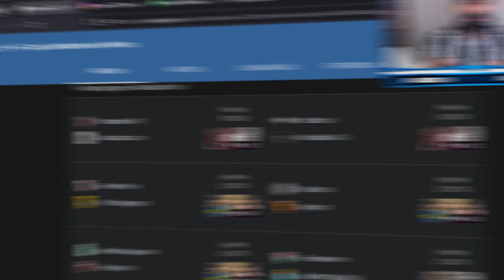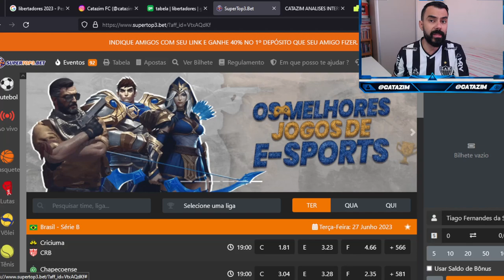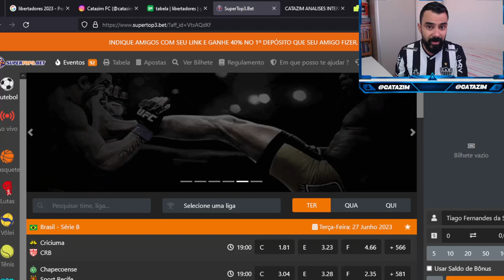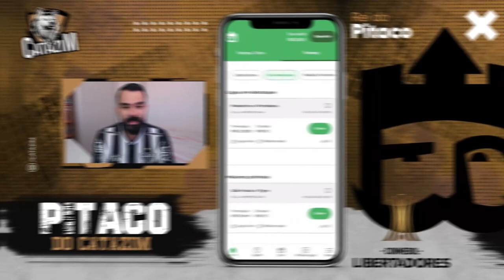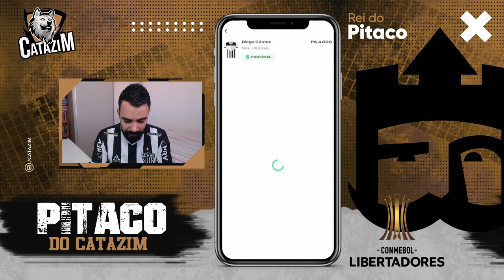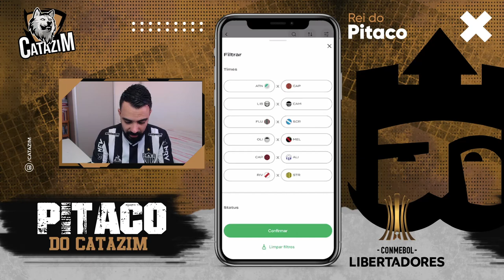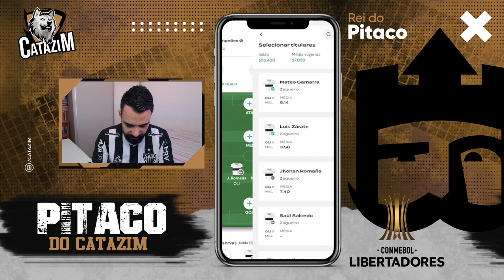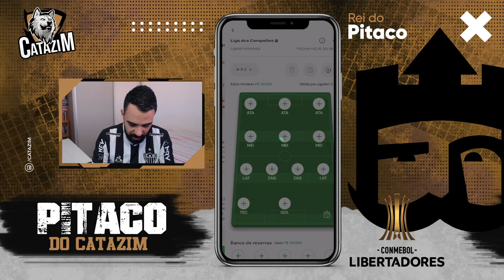DICAS PARA LIBERTADORES NO REI DO PITACO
catazim
cartola express
rei do pitaco premier league
campeonato ingles
catazim
libertadores
Alianza Lima
Athletico-PR
Olimpia
Atlético Nacional
Guillermo Paiva
 Yerson Candelo
Libertad
Atlético-MG
Fluminense
Sporting Cristal
River Plate
The Strongest
Olimpia
Melgar
Atlético Nacional
Patronato